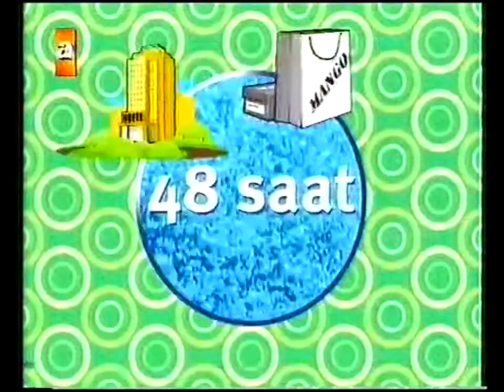Elidor with Migros Club 48HR Non-Stop Fun 10s - Türkiye, 2004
Elidor ile Migros Club 48 Saat Non-Stop Eğlence Reklamı 2004